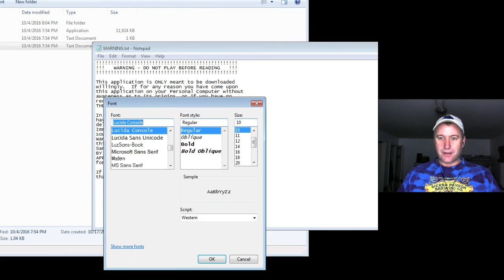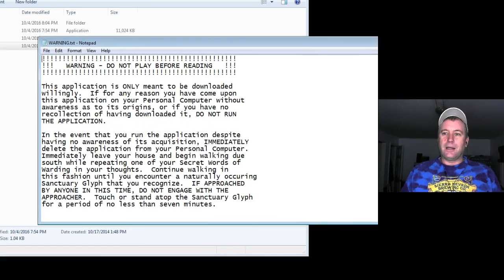Streaming Screaming: October with Kitty Horror Show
Tonight I stream "Chryza," a very unsettling short horror game from KittyHorrorShow.

here on Youtube, and you can find me on Twitter I also host a podcast with Tim Longo, creative director on the Halo franchise, which you can find or in iTunes (Dev Game Club) and at Twitter